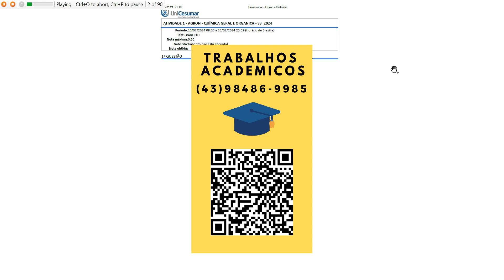ATIVIDADE 1 - AGRON - QUÍMICA GERAL E ORGANICA - 53_2024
A medida e o controle do pH têm papel fundamental nas ciências e na vida, o pH regula a toxicidade dediversos compostos, por exemplo, nos cultivos aquícolas, as algas são a base da cadeia alimentar dos peixes,no entanto, para realizar a fotossíntese e produzir oxigênio, as algas necessitam de gás carbônico e aassimilação de gás carbônico depende do valor de pH do meio, ou seja, a saúde e o desempenho dos peixesdependem do pH da água em que vivem.
Quando ocorre um acidente ambiental, como por exemplo o derramamento de um produto químico nosolo, os rios atingidos por esse produto poderão ter seu pH alterado, deixando-o mais ácido ou mais básicoe alterando a vida da fauna e flora que ali habitam e também de regiões próximas, podendo até mesmomodificar locais mais distantes, dependendo da força do ácido ou da base que foram derramados. Ouvimosfalar de acidez no nosso cotidiano, quando um suco ou uma fruta está muito ácido, quando ocorre ofenômeno da chuva ácida, quando notícias de um acidente ambiental com um produto químico aparecemna televisão.